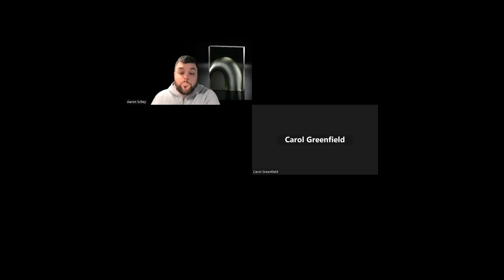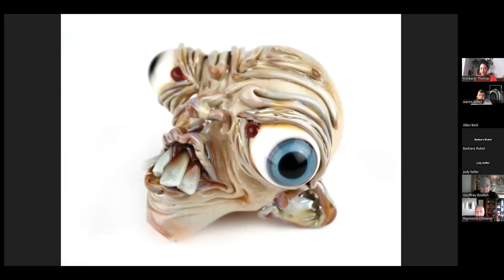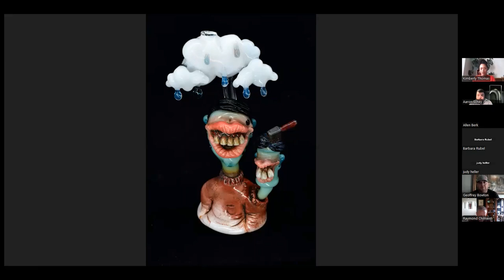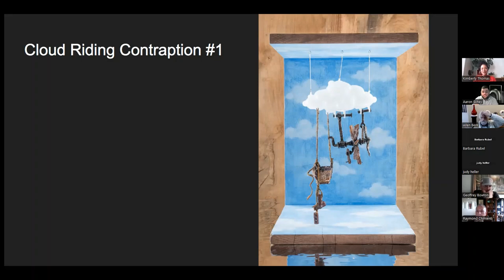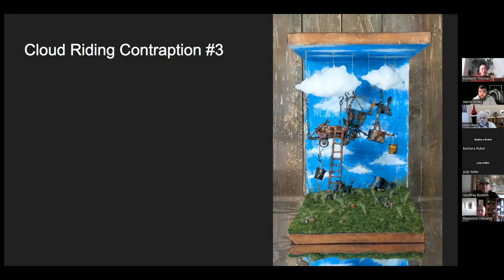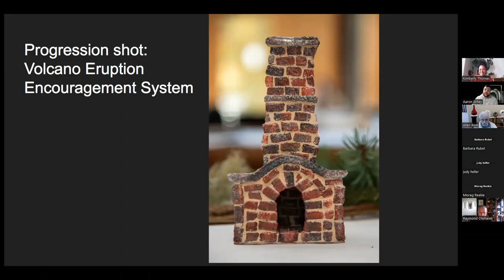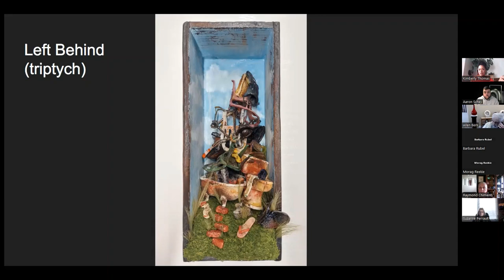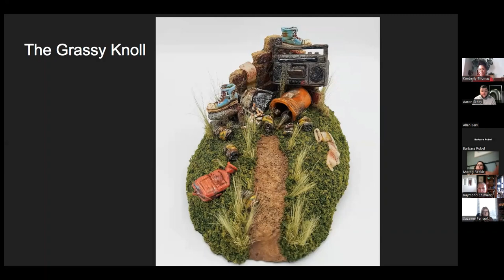Artist Kimberly Thomas Not Grandma's Glass January 2023 with Host Aaron Schey Habatat Detroit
Join me and celebrate the first Not Grandma's Glass (NGG) presenter for 2023.

Flamework artist Kim Thomas has just moved from the Detroit area to Colorado and has invited us into her new studio. Thomas, a Rhode Island School of Design graduate, discovered flameworking in 2009. Her work is often autobiographical and explores her unique perception of the world. She is an exciting upcoming artist demanding the attention of the contemporary art world.

Thomas was selected as an award winner during the 50th Glass International by Jane Buckman, the Director of the Imagine Museum, in St. Petersburg, Florida.

Enjoy and share this invitation with anyone who loves art.  - Aaron Schey

About NGG:

The artists participating in this innovative exhibition/competition create in such a new manner focused on the younger generation and what the next generation is likely to collect. These works are probably not in grandma’s art collection…yet. The work in this innovative adventure would be glass celebrated for all generations pushing far beyond the norm and all expectations. These artists are highly creative and I propose that they will all be important in the future of the glass medium.

Enjoy and share this delightful presentation that must not be missed.